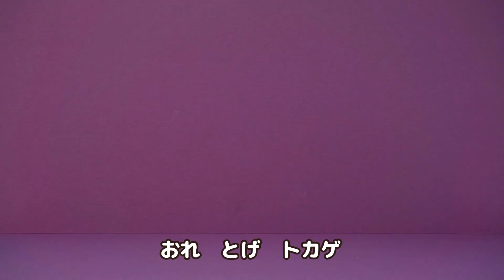チャイルドシートのうた | Car Seat Safety Song | 子供向け安全教育の歌 | 童謡 Kids Song | ココビ トイ- キッズおもちゃと童謡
▷Amazon Music

📑歌詞📑

歌、お話、キッズソング、キッズダンス、ココビ歌、
動画、一緒に踊ろう、好かれる童謡、 幼稚園、保育園、
赤ちゃんの童謡、人気童謡、どうよう